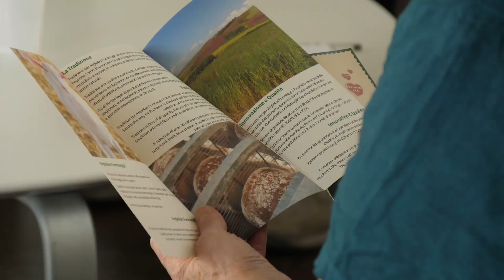DOLIANOVA: vino, cibo, natura, cultura, artigianato, turismo, folclore.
La città di Dolianova in Sardegna, borgo agricolo a 20 minuti da Cagliari. Dolianova, Città dell'Olio, è uno dei più importanti centri di produzione vitivinicola dell'intera Sardegna. A Dolianova ancora è possibile vivere un'esperienza culturale autentica, entrando in contatto con i numerosi artigiani e visitando le tante aziende che producono formaggio, liquori, pani e dolci tradizionali. Dolianova presenta inoltre un vasto patrimonio archeologico, numerosi siti naturalistici di pregio, ed è inoltre sede di una delle più belle chiese medievali della Sardegna: la Cattedrale di San Pantaleo.